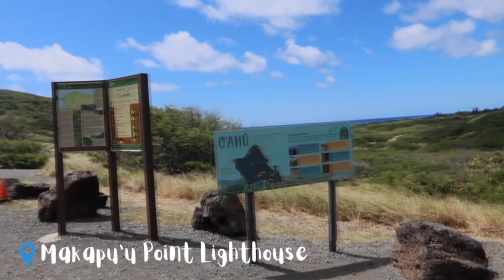LANAI LOOKOUT + THE MAKAPU'U LIGHTHOUSE TRAIL + BELLOWS AFB BEACH |THIS IS ALI AND ELAI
This vlog is still a part of our Hawaii trip. We went to LANAI LOOKOUT,  we hiked THE MAKAPU'U LIGHTHOUSE TRAIL and we went swimming and boogie boarding at BELLOWS AFB BEACH in Oahu Hawaii.

if you like this video please hit the 👍🏻 button, SUBSCRIBE & make sure to hit the 🔔  button to get notified when we upload new videos like this.any opinion, suggestions or random thought are welcome on the comment section down below 😉

VLOG INTRO by:
ERICKA RUSTICA SERRANO ( Ericka's Vlogs )

Background - dizzy by Joakim Karud @joakimkarud
elishasrrn (Elisha Serrano)
alihaydar.simsek (Ali Simsek)